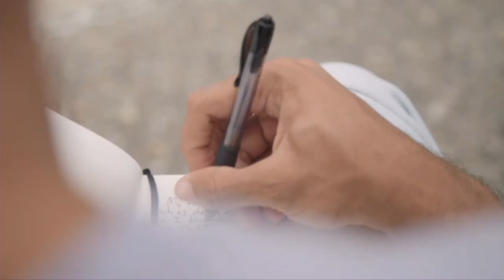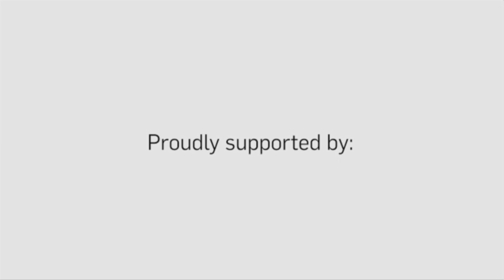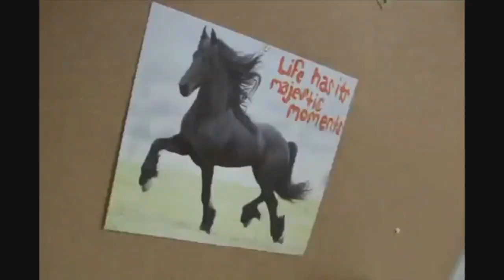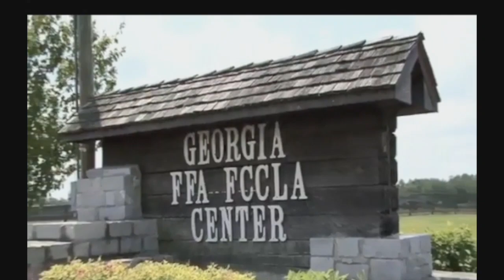91st Georgia FFA Convention (2019) - 4th Session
The fourth general session of the 91st Georgia FFA Convention held in April 2019. The 4th session was highlighted by New Chapter Charters, National Chapter Awards, Nominating Committee report and Retiring Address from State V.P. Dawson Adams.